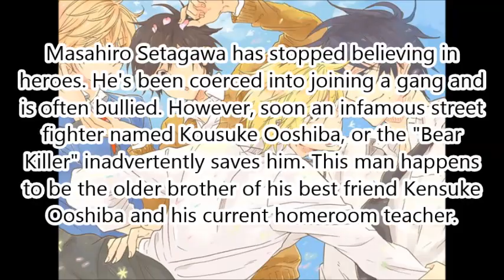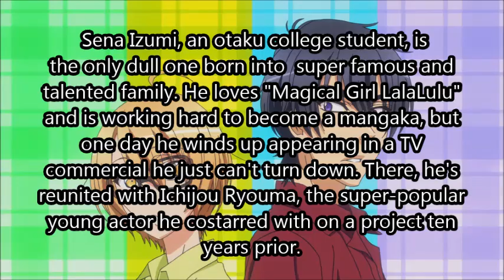Top 5 worth watching BL Anime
I had exam so i was unable to upload video.
 sorry for that and thanks for waiting.
Song:- Love Maze By BTS (Bangtan Boys)